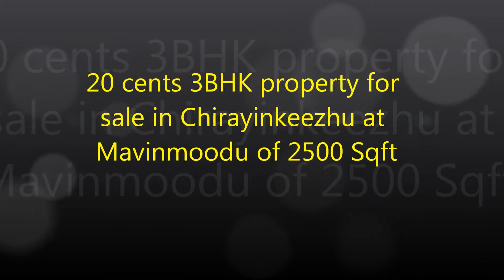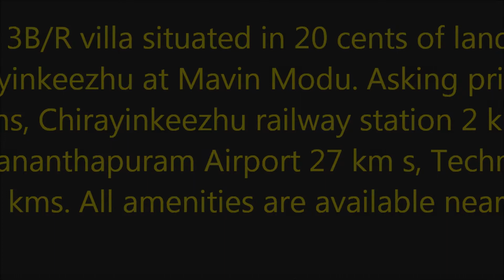20 cents 3BHK property for sale in Chirayinkeezhu at Mavinmoodu of 2500 Sqft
The 3B/R villa situated in 20 cents of land in  Chirayinkeezhu at Mavin Modu. Asking price 75 lakhs, Chirayinkeezhu railway station 2 kms, Thiruvananthapuram Airport 27 km s, Technopark 12 kms. All amenities are available nearby.